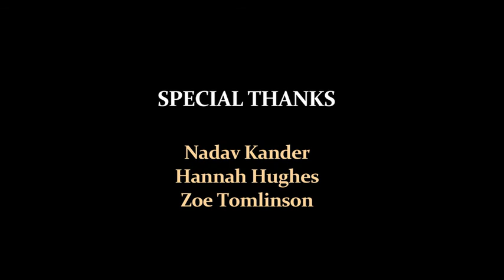NADAV KANDER - Interview 2016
Born in 1961 in Tel Aviv, Israel, Nadav Kander is best known for Yangtze - The Long River, for which he earned the prestigious Prix Pictet award in 2009.

Other series include Obama's People, an acclaimed 52 portrait series commissioned by New York Times Magazine, and his recent portraits for the National Portrait Gallery exhibition Road to 2012.

Kander's work is included in several public collections including National Portrait Gallery, Victoria and Albert Museum and the Frank Suss Collection, and he has exhibited worldwide at venues such as the Palais de Tokyo, the Herzilya Museum of Contemporary Art, Israel and the Mus̩e De L'Elysee, Lausanne.

He was named International Photographer of the Year at the 7th Annual Lucie Awards in 2009 and has received awards from the Art Director's Club and IPA in the USA, the D&AD and the John Kobal Foundation in the UK and Epica in Europe.